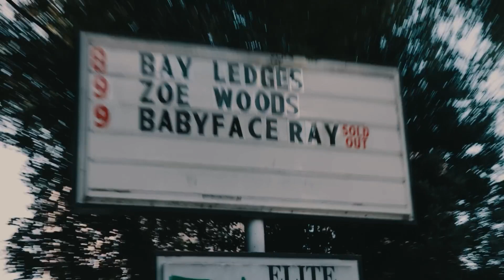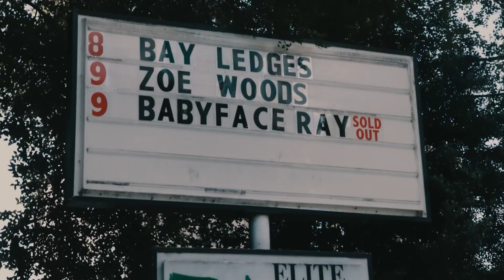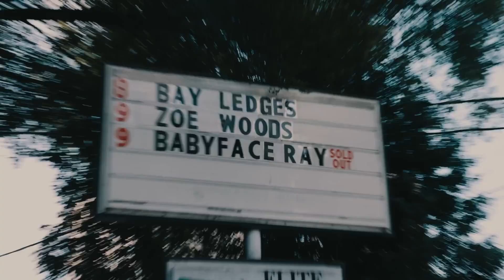(FREE) Detroit x Babyface Ray Type Beat - "Del Rey" (Light)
🎶 BPM: 100 / Key: G Min

Must Credit prod. sinnxry in Title